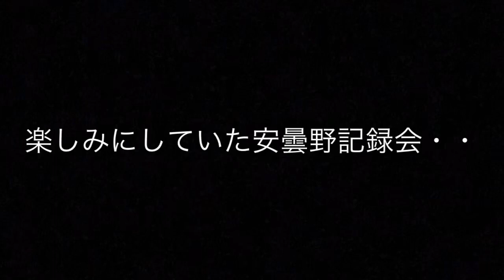K松君へ、やるよ200m 勝負！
業務連絡！業務連絡！！
長野の小松君、至急ご連絡下さい。
連絡が無い場合、私の不戦勝となります（笑）